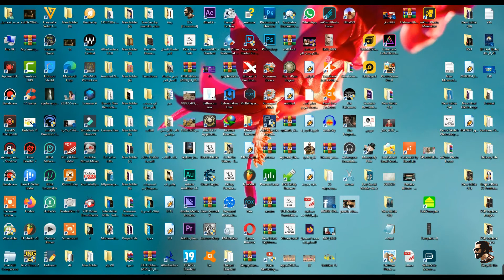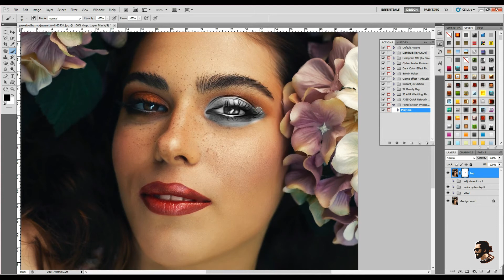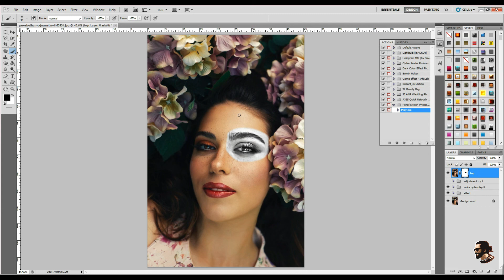اسرع طريقة لعمل الصورة مرسومة بلقلم الرصاص